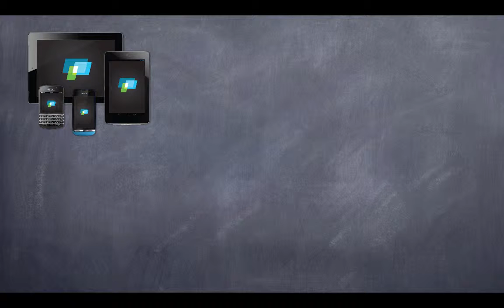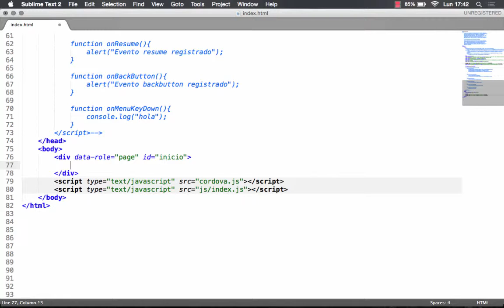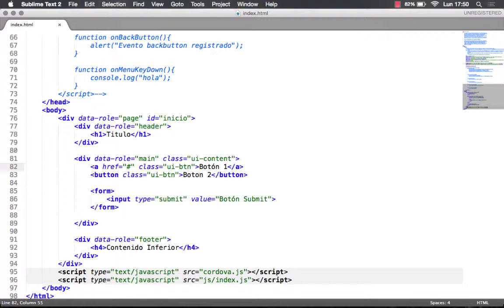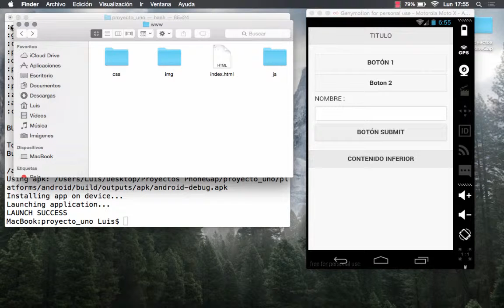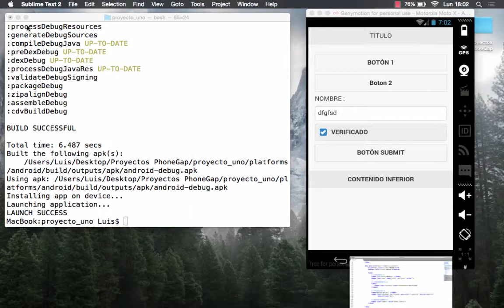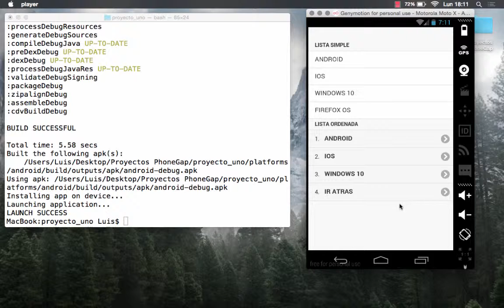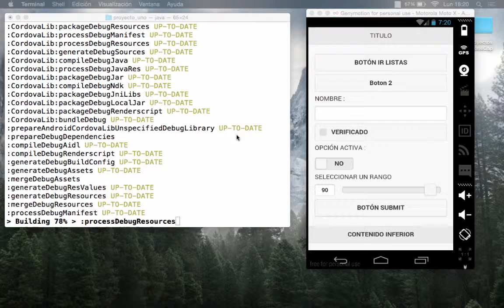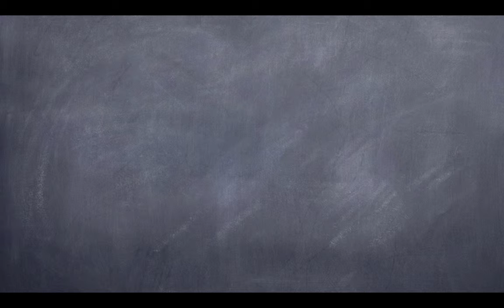6. Creación de Interfaces con HTML 5 con JQuery Mobile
6.1. Introducción
6.2. jQuery Mobile Plugins